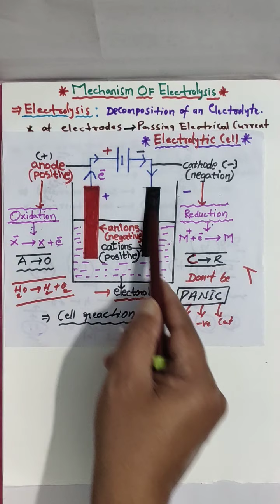Mechanism Of Electrolysis. || Electrochemistry || Basics for Faraday's laws.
mechanism for electrolysis
mechanism of electrolysis
Faraday's laws basics
metal deposition order
deposition order of anions
deposition order of cations
metal deposition
discharge potential of ions
discharge potential
basics of Faraday's laws.
anions discharge potential order.
cation discharge potential order
ions discharge potential order
easy chemistry by Patan.